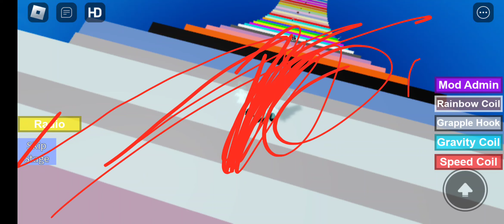I been trying to go on the top